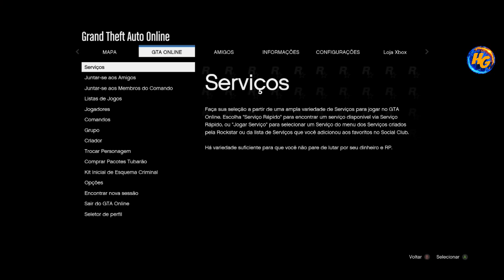GTA V *NOVO* EXCLUSIVO PEGAR OU DOAR CARRO PARA O AMIGO BUNKER E CASINO XBOX1/PS4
▬▬▬▬▬▬▬▬▬▬▬ஜ۩۞۩ஜ▬▬▬▬▬▬▬▬▬▬▬
Founders:

KillerGaming

Celestial Gaming

super420

Modd beep

Lost glitches

JTaKz_Crew

Tiozao Noob

HERMANOS GAMER BR

Apokalypt

Obese Giraffe

RAVEL
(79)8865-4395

Gamertag (Xbox One):

IIHERMANOSII
Hermanogamer1
Hermano 4i20218

 ID:PS4

PSN: Hermanos_games
PSN: xXHERMANOSXx-yt

• Modo diretor
• Trajes
• Dinheiro honesto
• Dicas
• Bugs

Página do Skull no Facebook:
SKULL GAMERS

Canais parceiros